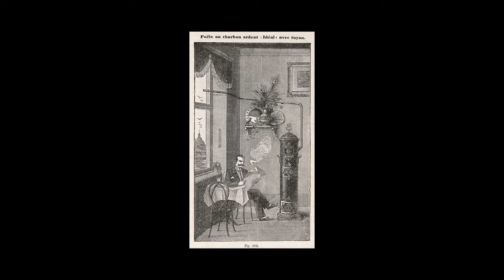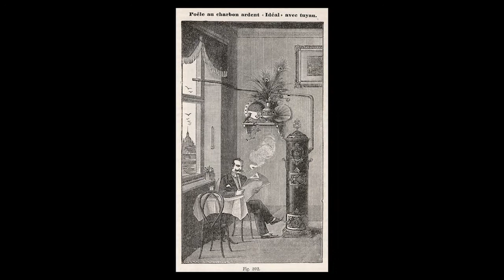René Magritte | Uomo con giornale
L'audioquadro è un modo per conoscere i più grandi capolavori della storia dell'arte. In maniera semplice e in pochi minuti. Qui vi parlerò di Uomo con giornale, di René Magritte 😉 ▼▼CONTINUA SOTTO▼▼

René Magritte insieme a Paul Delvaux è ritenuto il maggiore esponente del surrealismo in Belgio. Sua caratteristica principale è quella di rappresentare immagini all’apparenza normali, ma che a una visione più attenta mostrano aspetti completamente assurdi, misteriosi e sconcertanti. Questo suo modo di insinuare dubbi e inquietudini attraverso immagini all’apparenza reali gli è valso il soprannome di “sabotatore tranquillo”. E anche con il dipinto che vedete qui Magritte è in grado di sabotare la nostra tranquillità, insinuarci il dubbio.
Quest’opera è ispirata all’illustrazione presente in una guida sulla salute, pubblicata nel 1898 in Germania e tradotta poco dopo in varie altre lingue europee. Il libro era illustrato con un gran numero di disegni. Quello a cui si ispira questo dipinto venne realizzato per illustrare la stufa ideale raccomandata dal professor Bilz, autore del testo, per qualsiasi luogo sprovvisto di camino. Magritte riprese le linee principali dell’illustrazione, ma eliminò una serie di dettagli per semplificare la composizione. Nell’ambiente, ripetuto quattro volte, vediamo. La stufa nera con il tubo verticale che corre verso l’alto. Una finestra con tende rosse e pianta sul davanzale. Un tavolo, due sgabelli, una sedia e infine, appesi al muro, un cappello di paglia e un quadretto. Tutto molto normale, un semplice interno borghese.

LETTURE CONSIGLIATE
➡ Il mistero dell'esistere. Arte, verità e insignificanza nella riflessione teorica di René Magritte
➡ René Magritte. Una vita per l'arte